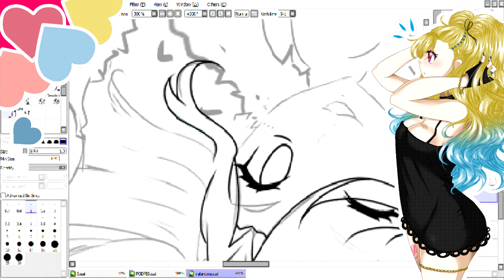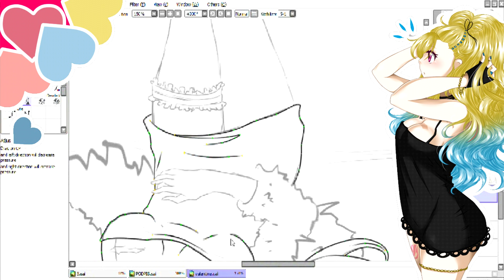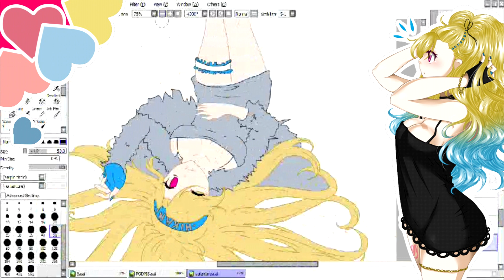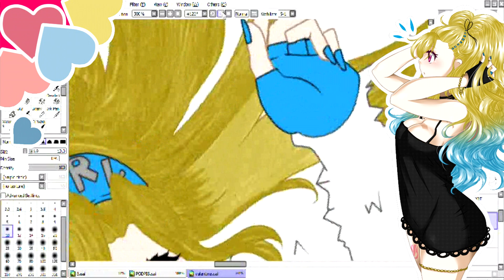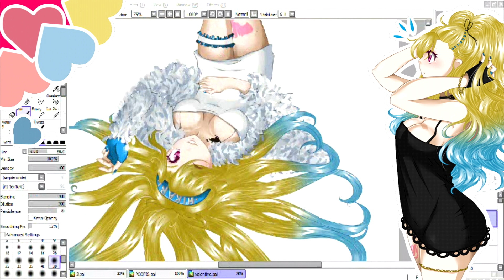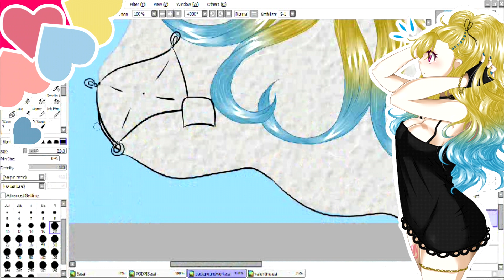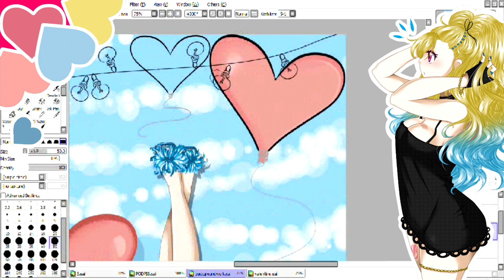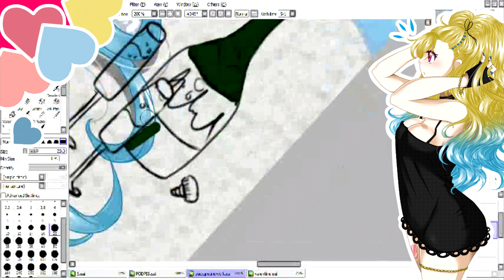Valentine's Day ORIGINAL | Hikari Nagasumi ♥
I'm super dissapointed about this video. Sorry that it looks like it looks, when I found out about missing parts I got so pissed and lost interest in this video :/ Honestly, wasn't sure if I wanna upoad it or not. Eventually got sad that it won't be uploaded since it's original picture and stressed me like hell so here it is :D

Character: Hikari Nagasumi

*PROGRAMS*
Picture: Paint Tool SAI, Gimp
Video: HyperCam 4, Windows Movie Maker 2.6, Sony Vegas Pro 13

*FOUND ME*
DeviantART: Furrashu-no-Hikari
Instagram: blhikachu (personal), furrashu.no.hikari (art)

HikariN